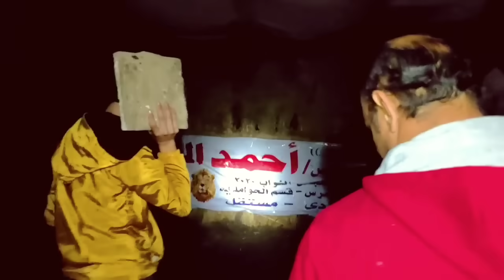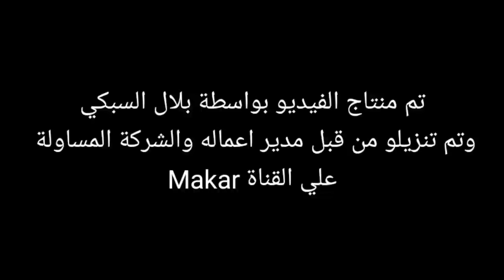رجعنا المهرج المجنون ولاكن للاسف حصل كارثة 😭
★ استغفر الله ★ مشاء الله ★ ⁦✍🏼⁩  ثواب
★ استغفر الله ★ الحمدالله ★  ⁦✍️⁩ في ٣
★ استغفر الله ★❤️⁩⁦❤️⁩⁦❤️⁩★  ⁦✍🏿⁩ ⁦ثواني

رابط قناتي التانية مهمة جدا 👌⁦⁦👇🏻⁩

قناة المهرج المجنون وزوجته 👰🤵⁦👇🏿⁩

فالو بسرعة 🔥⁦🌥️⁩⁦☝️⁩⁦☝️⁩⁦☝️⁩⁦☝️⁩⁦☝️⁩⁦☝️⁩⁦☝️⁩

                  ✓ جيش المكارين ✓

اسد يلا في اي 🦁 ❤️⁩ 😂